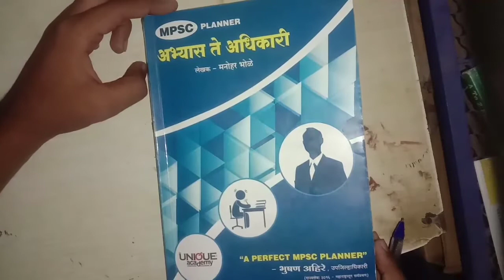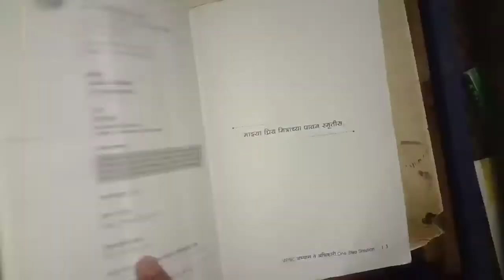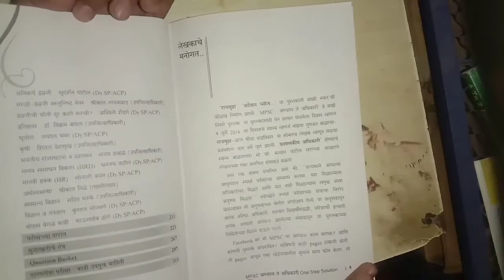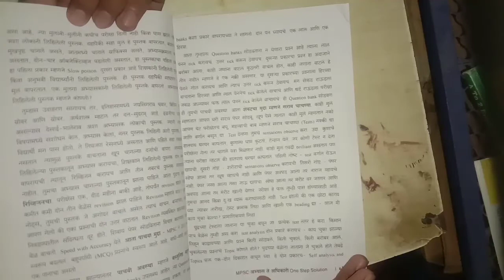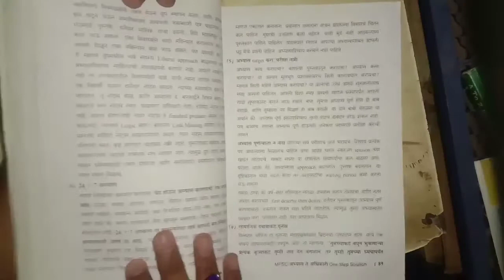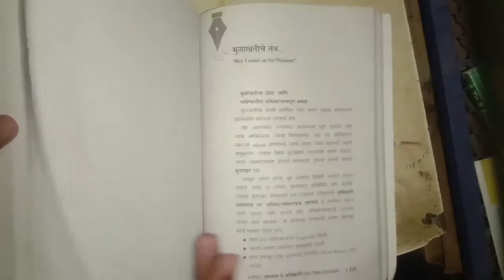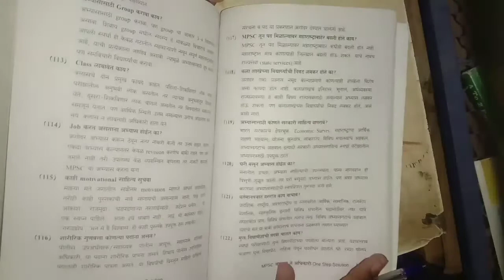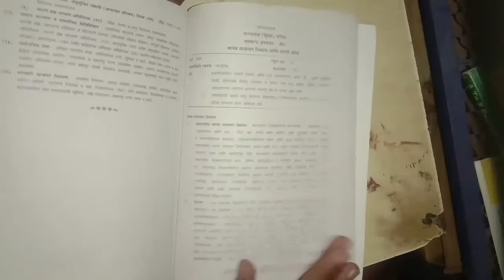unboxing perfect MPSC planner,अभ्यास ते अधिकारी। unique publication pune..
नमस्कार,😁😁😁
act 1976
tips the balance in favor of fair us.